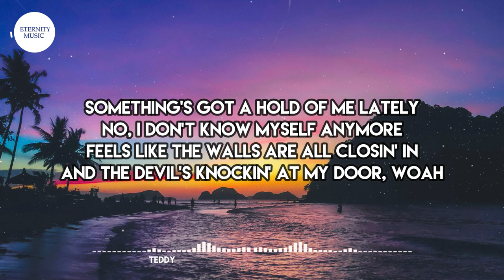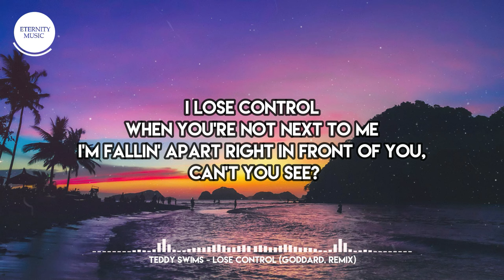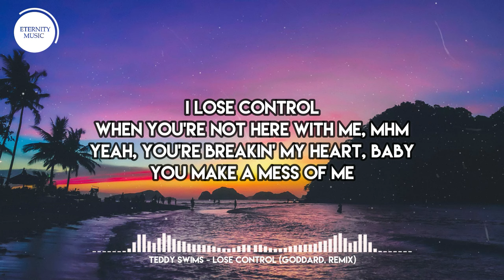Teddy Swims - Lose Control (Lyrics) goddard. Remix | Something's got a hold of me lately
🎤 Lyrics:
[Verse 1]

[Verse 2]
Problematic
But I want that real full moon black magic and it takes two
Problematic

[Instrumental Break]